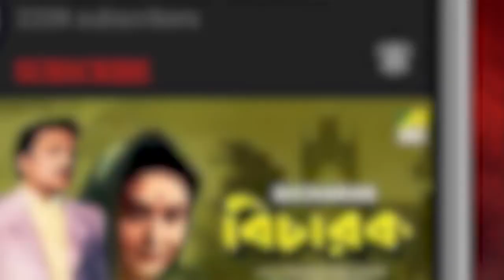নতুন কাজের জন্য আসা | Natun Kajer Jonyo Asa | Dramatic Scene | Kal Tumi Aleya |Uttam |Supriya |Robi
Watch the Dramatic Scene "নতুন কাজের জন্য আসা : Natun Kajer Jonyo Asa" from Bengali movie "Kal Tumi Aleya".

Movie : Kal Tumi Aleya
Language : Bengali
Director : Sachin Mukherji
Music Director : Uttam Kumar
Release : 1966
Star Cast : Uttam Kumar, Supriya Devi, Sabitri Chatterjee, Dipti Roy, Sumita Sanyal, Nilima Das, Ajoy Ganguli, Bhanu Bandopadhyay, Kamal Mitra, Shailen Mukherjee, Tarun Kumar, Rabi Ghosh, Jahor Roy, Shekhar Chatterjee, Bankim Ghosh, Premangshu Bose, Rathin Ghosh